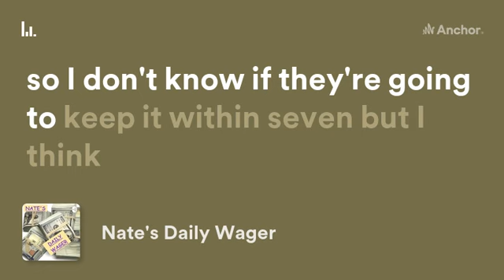Nate's NFL football playoff wager